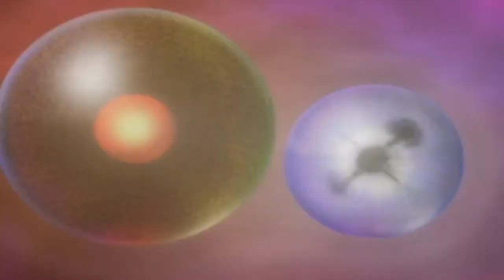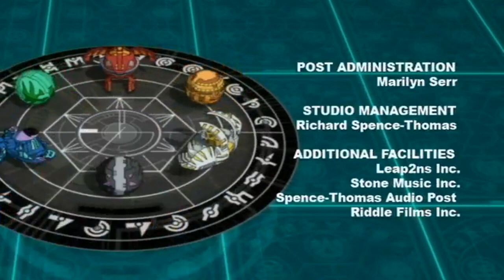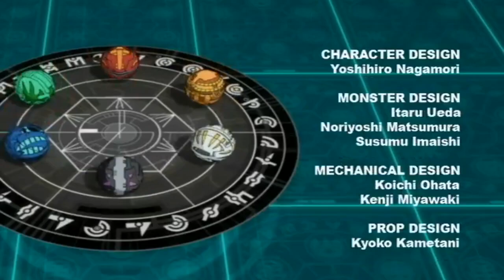Bakugan Battle Brawlers episode 36 greek